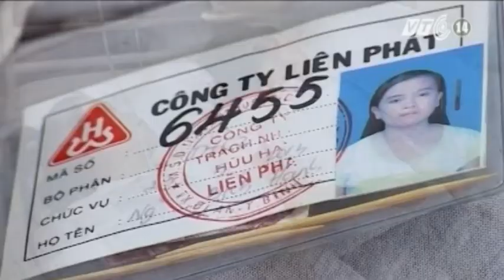VTC14_Bình Dương: 100 công nhân nhập viện vì ngộ độc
Bình Dương: 100 công nhân nhập viện vì ngộ độc:
Sáng 18/10/2013, bệnh viện quận Thủ Đức - TP.HCM đã tiếp nhận cấp cứu hơn 100 công nhân với nhiều dấu hiệu ngộ độc của Công ty TNHH Liên Phát, đóng tại thị xã Dĩ An, tỉnh Bình Dương.